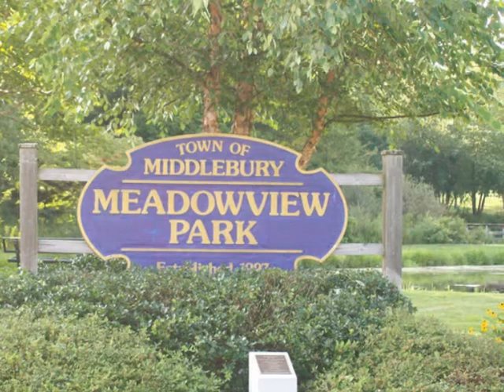Meadowview Park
park in Middlebury CT